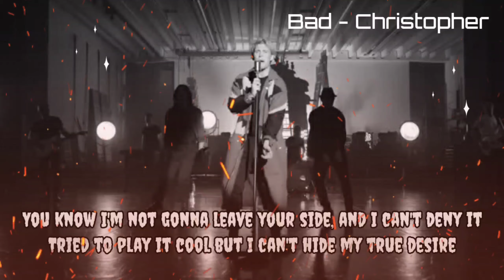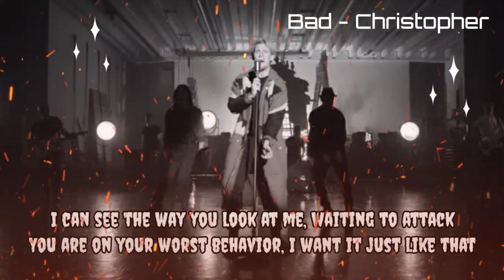Christopher - BAD (Lyrics)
Lyric video of Christopher - BAD

One of the sexiest pop song!!😍